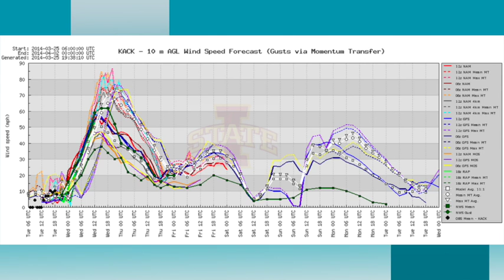March 25 Weather Xtreme Video - Afternoon Edition